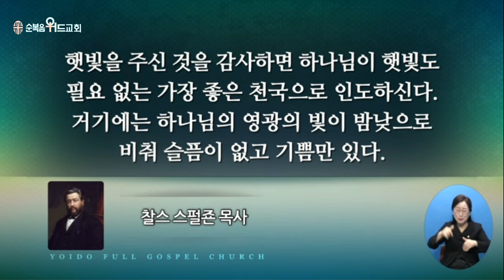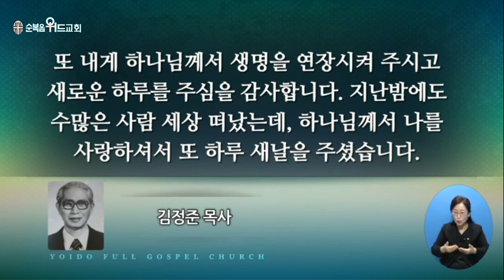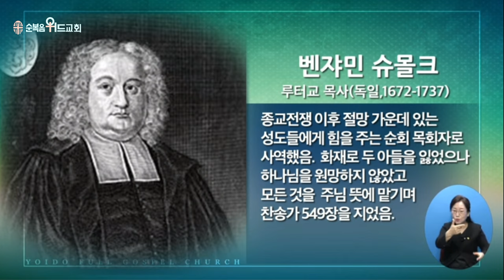2024년 11월 3일 주일설교 ▶ 이영훈 목사님의 써머리바이블 - 감사의 제사 ▶ 시편 50:14~15 여의도순복음교회 이영훈목사님 절대긍정 절대감사감사의 제사